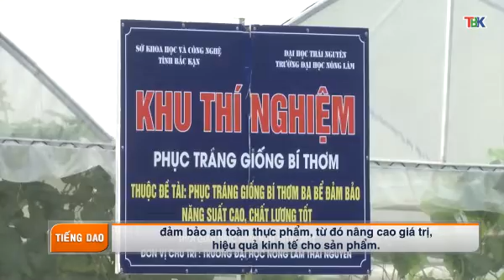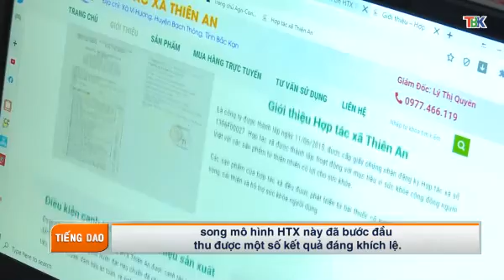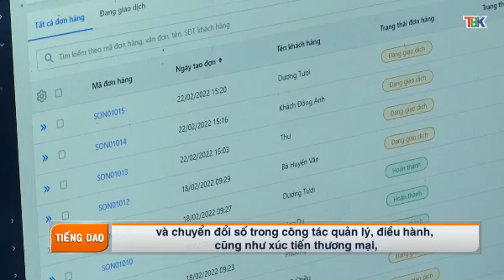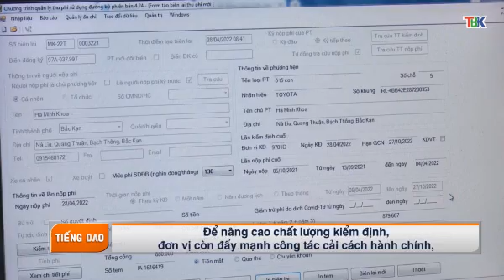06 6 Chương trình tiếng Dao Đài PT&TH Bắc Kạn